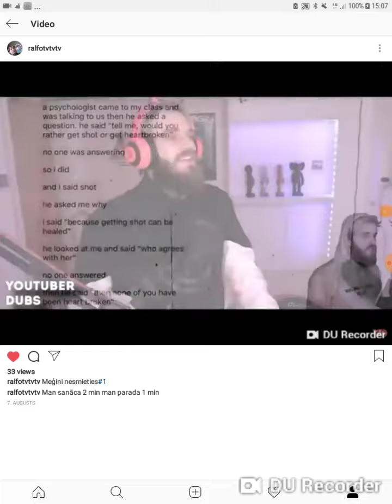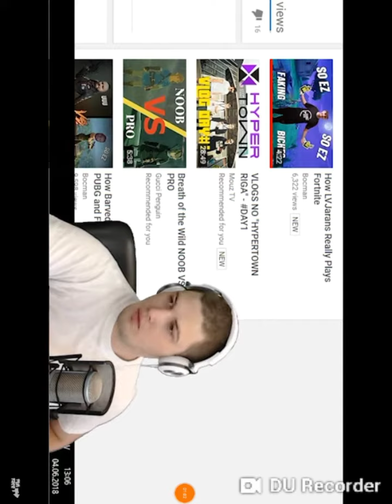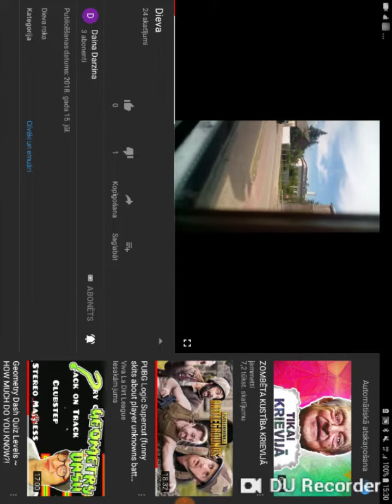Mēģini nesmieties #1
Piedodiet pār h video